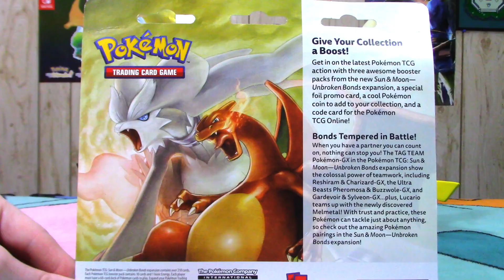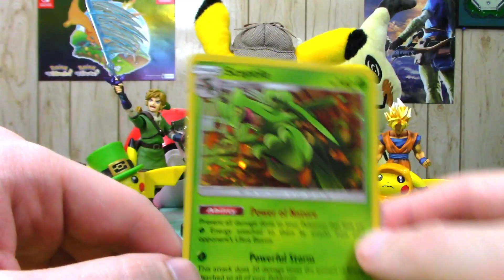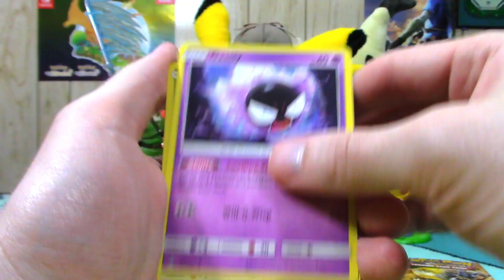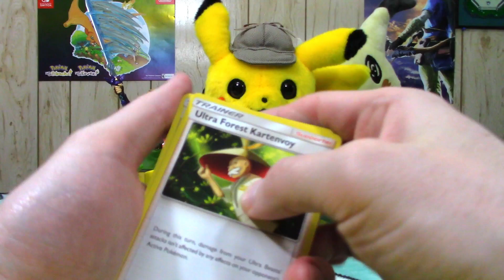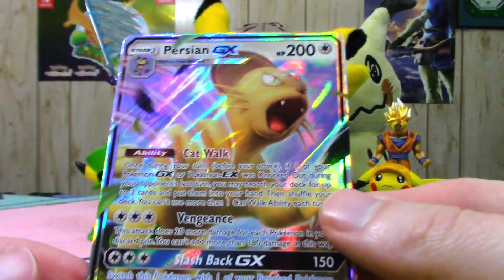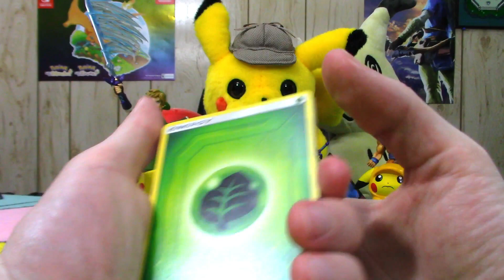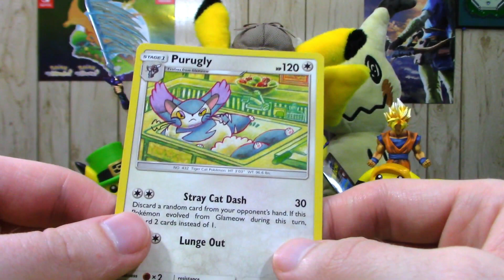HyruLegend VS That Nerdy Family Unbroken Bonds Pack Battle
Will Ya Boy Win Or Fall? Credits to That Nerdy Family on the Awesome Thumbnail today!